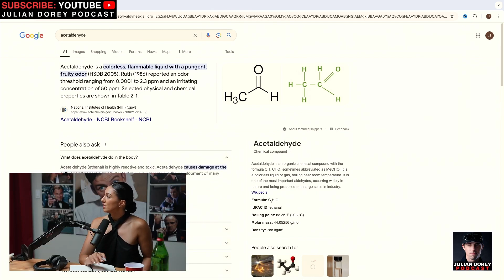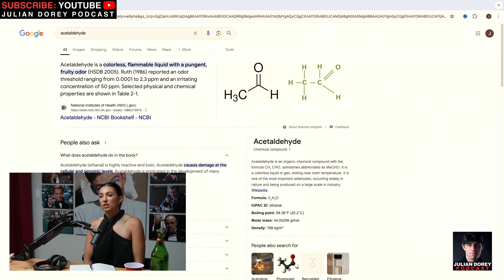Neuroscientist Reveals How Sleep Affects Your Lifespan | Louisa Nicola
Julian Dorey Podcast Episode 230 - Louisa Nicola